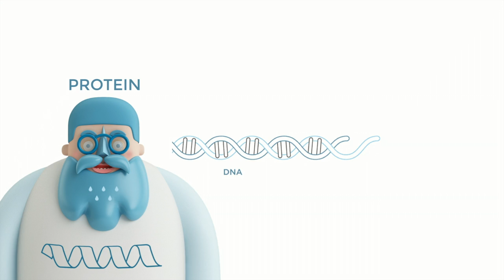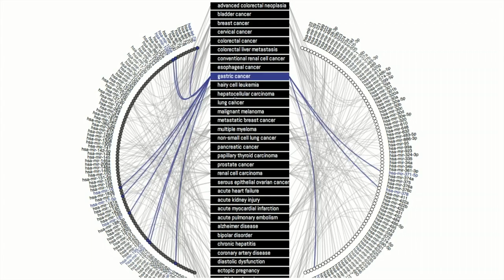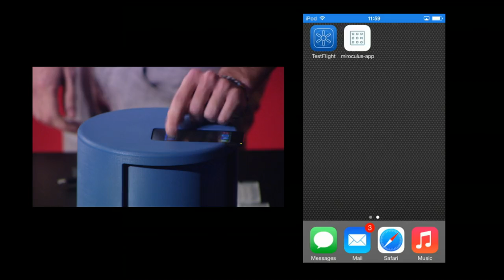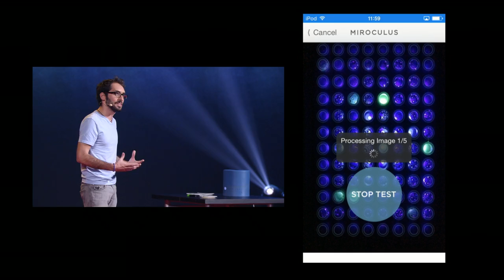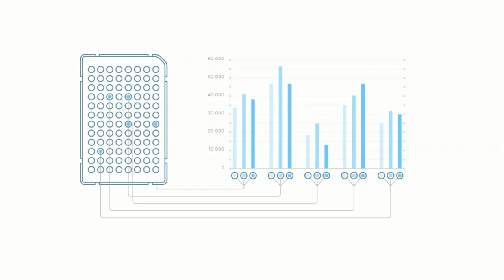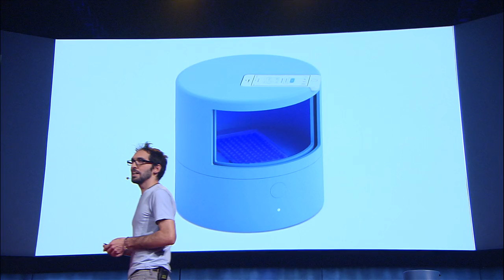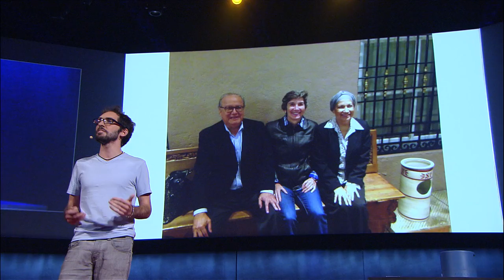The Future of Early Cancer Detection? | Jorge Soto | TED Talks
Along with a crew of technologists and scientists, Jorge Soto is developing a simple, noninvasive, open-source test that looks for early signs of multiple forms of cancer. Onstage at TEDGlobal 2014, he demonstrates a working prototype of the mobile platform for the first time.